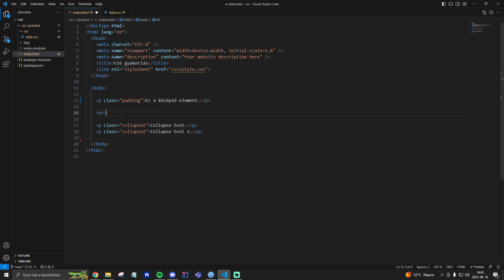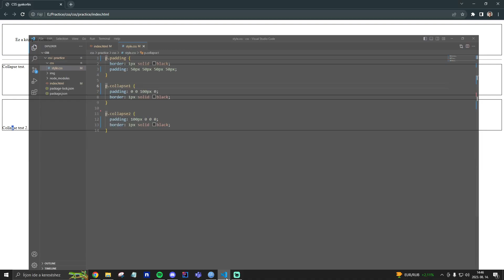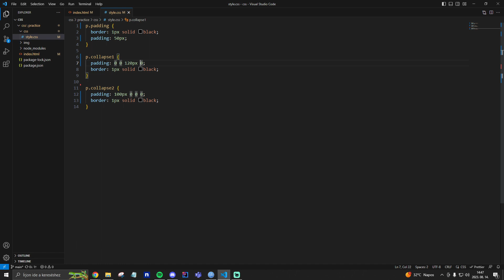PADDING VÁLTOZTATÁSA | WEBFEJLESZTÉS KURZUS 69.